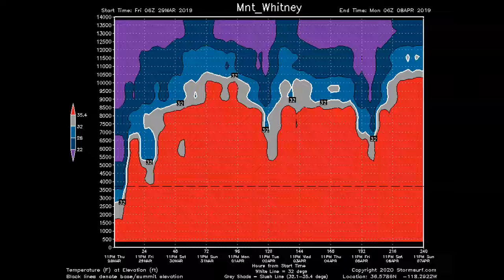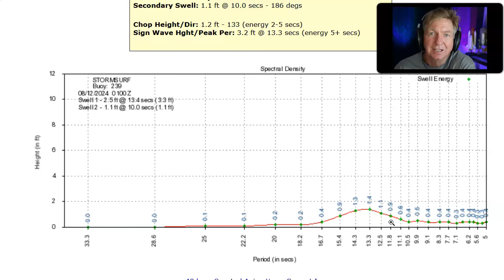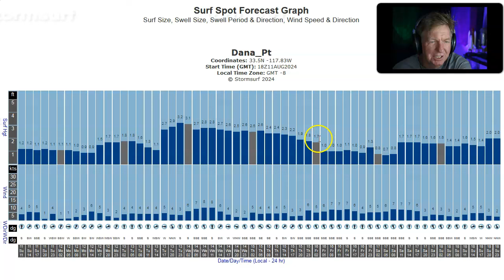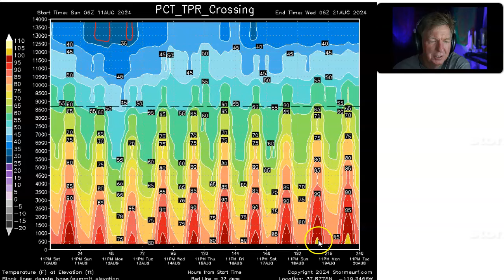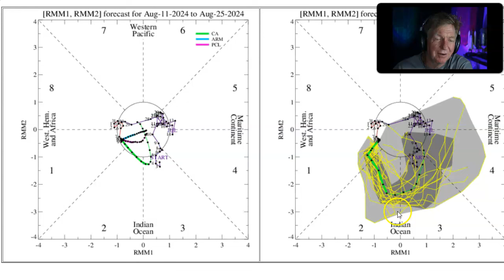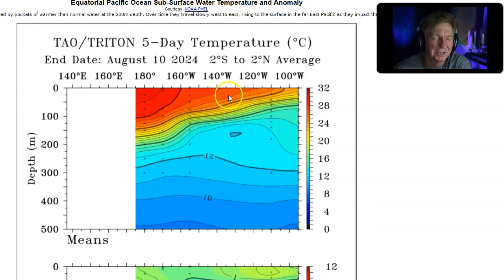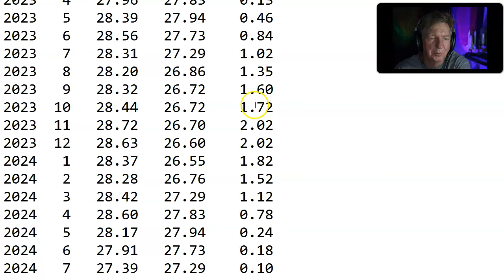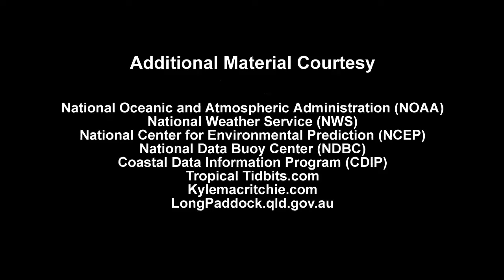Global Southern Oceans Provide Hope Ahead!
Stormsurf Video Surf Forecast (Episode #537) for the week starting Sunday, August 11th, 2024.

Video includes the Madden-Julian Oscillation (MJO) forecast and the El Nino/La Nina forecast.

If you have question or an opinion - even if it's contrary to this weeks thesis - post a comment.  We try to reply to every comment.

for all the details, including wave models, weather models, snow models, surf forecasts and so much more

0:00 - Introduction
1:38 - Global Significant Wave Height
2:20 - Current Conditions (Buoy Analysis)
4:56 - Significant Wave Height Hindcast (SPac and Altimerty
10:31 - significant Wave Height Hindcast (SAtla, Indiian Ocean)
12:13 - Jetstream Forecast (SPac)
14:30 - Surface Pressure/Wind Forecast
16:13 - Significant Wave Height Forecast (SPac, SAtla, Indi)
18:43 - Spot Surf Forecasts (CA, HI, Africa and Bali)
22:45 - Pacific Crest Trail (PCT) Backpacking Forecast
23:55 - Long Term Outlook
24:17 - Current Pacific Wind Anomalies (TAO)
28:13 - 14 day Pacific Zonal Wind Anomaly Forecast (GFS)
30:13 - 2 Week OLR/MJO Forecast and MJO Phase Diagrams
33:27 - 40 day Upper Level Moisture Forecast
34:31 - 30 day CFS 850mb Zonal Wind Anomaly
36:03 - 3 month CFS Zonal Wind Anomaly, MJO and Pressure Bias
39:04 - Subsurface Water Temp Analysis (TAO)
41:25 - Subsurface Water Temp Analysis (GODAS)
42:13 - Pentad Sea Level Anomalies
43:24 - Upper Ocean Heat Anomalies (1 year)
44:41 - Sea Surface Temperature (SST) Anomaly
45:41 - 7 day SST Trend
46:15 - SST Anomaly Overview
46:26 - Nino 1.2 & 3.4 SST Anomaly Trend
47:38 - Weekly, Montly and 3 Month Anomalies
49:34 - Southern Oscillation Index
51:26 - SOI 30 day Graph
52:31 - CFS Nino3.4 SST Anomaly Forecast
53:39 - Forecast Summary
56:58 - Credits